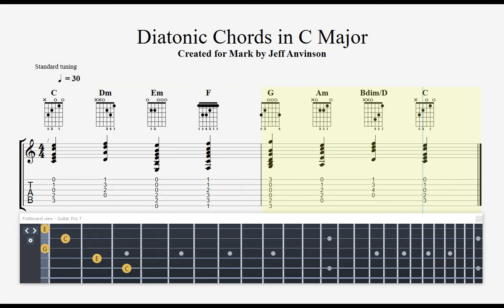Diatonic Chords in C Major, realized for guitar in open position, Jeff Anvinson, JLA Music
Diatonic chords in C major, realized for guitar in open position, displaying staff notation, tablature, and a fingerboard diagram, Jeff Anvinson, JLA Music.